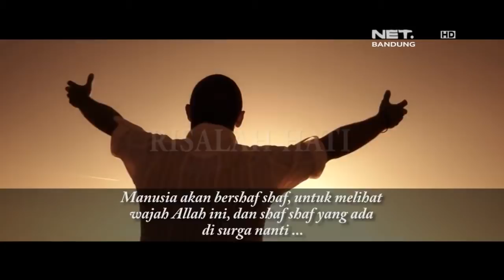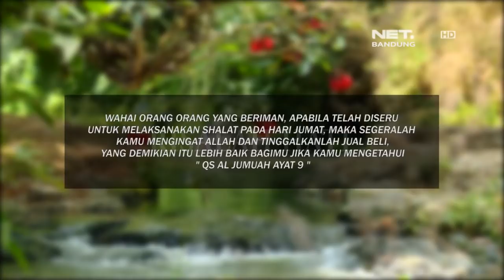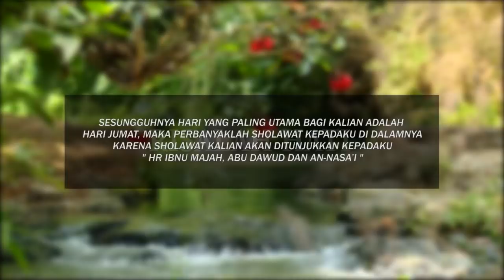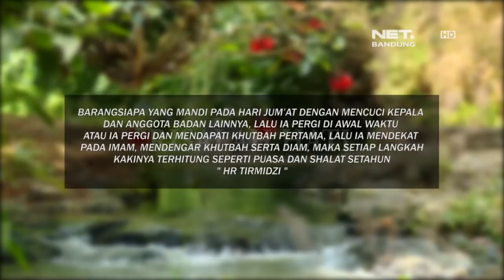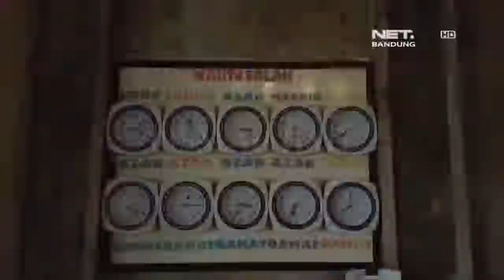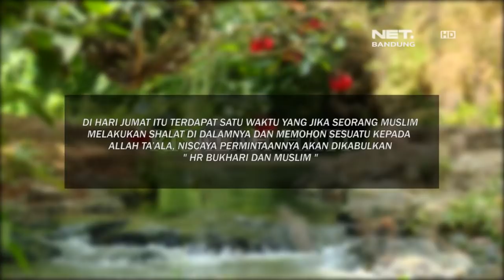RISALAH HATI EPISODE 450 - ADAB PADA HARI JUMAT SESUAI SUNNAH NABI